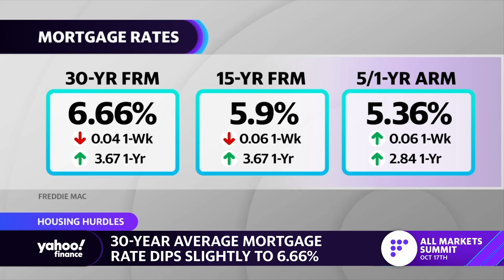Housing: 30-year average mortgage rates dip to 6.66%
Yahoo Finance Live anchor Dave Briggs shares the latest data on mortgage rates.